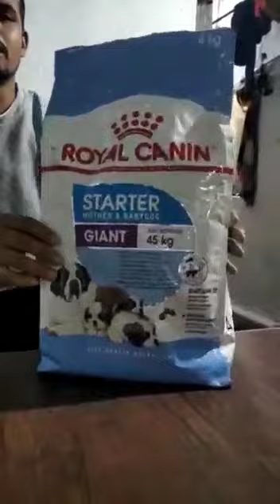rocky # 1 se 3 month ke German shepherd dog k liye royal canin statrs ke bare me🐕🐕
royal canin starter
chhote puppy ko kya khilaye
paddy gree
German shepherd dog ko ky khilaye